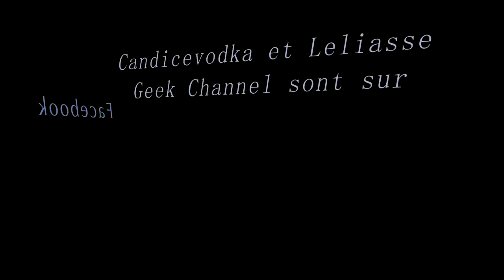Candy Crush Saga, level 424